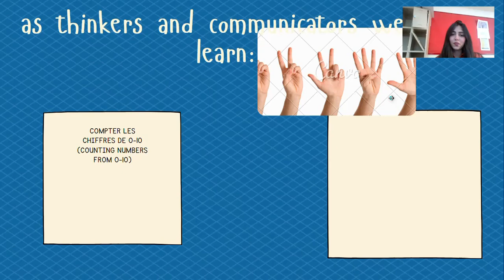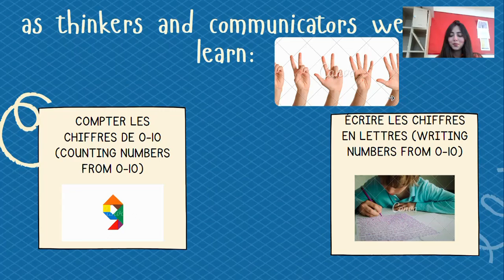French - Grade 6,7&8 - Week 3 - By Ms. Zeina Hashem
In this week ( week 3) we are going to be learning

 ( les chiffres ) numbers from 0-10

We will count  and write them correctly.